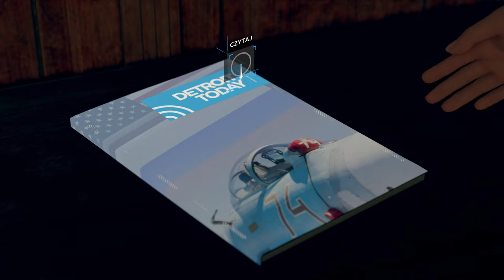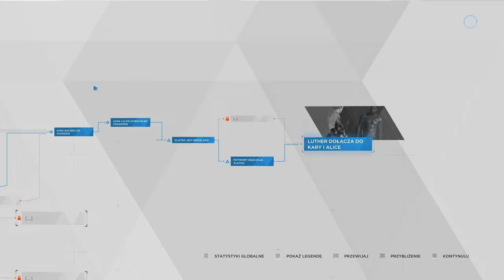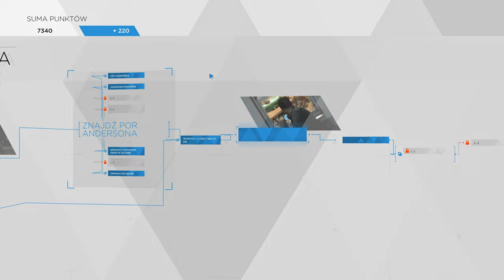Detroit Become Human - 07 Ucieczka z rezydencji Zlatko 4k/60p